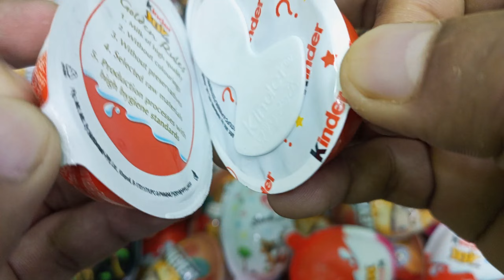100 Yummy Kinder Surprise Egg Toys Opening - A Lot Of Kinder Joy Chocolate ASMR